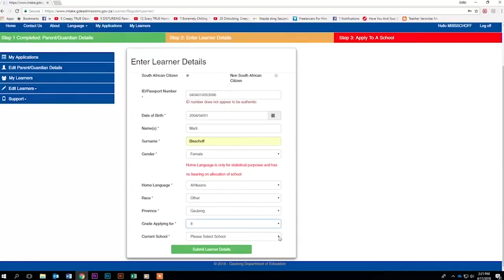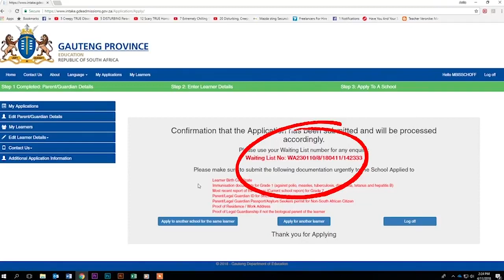Die 2019 skoolaansoeke is op ons - word 'n Graad 8-Eldo!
Aansoek om toelating tot ’n openbare gewone skool vir graad 8 vind SLEGS plaas op die aanlyn-platform van die Gautengse onderwysdepartement plaas. Die webadres vir aanlyn-aansoeke is Jy kan vandag verseker jy word in 2019 'n Super-Eldo!

Video deur: Solidariteit Helpende Hand